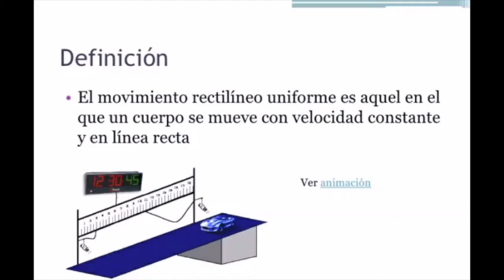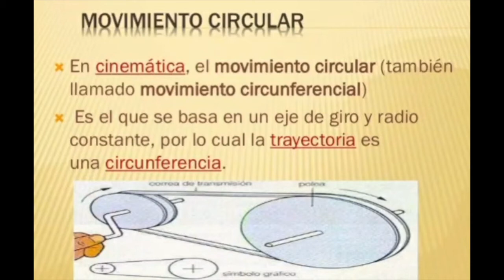Movimiento y trayectoria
Tema: Movimiento y Trayectoria
5to y 6to Grado de Educación Primaria
Ciencias Naturales